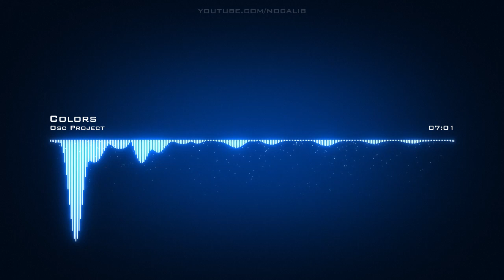Osc Project | Colors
Artist: Osc Project | Track: Colors